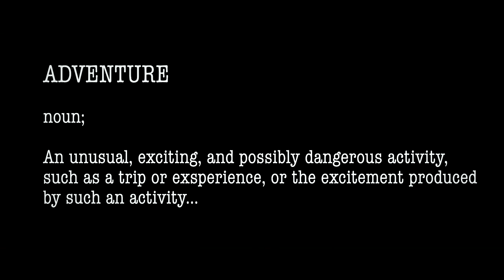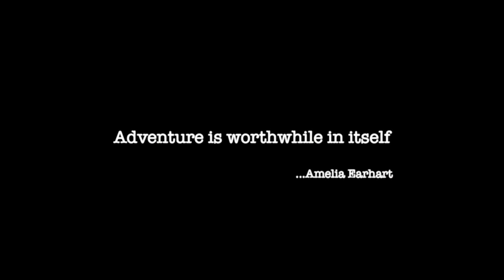IN TO THE NORTH | ADVENTURES IN THE LAKE DISTRICT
A short video I made during are adventures up north, typical British weather plus a camper van and good company equals memories for life.

I don't believe that adventure always mean having to traveling to distant and exotic locations, sometimes it can be on your door step, how many can honestly say they have explored everything offer in the place they call home?

shot on:             DJI MAVIC PRO
                          Sony a7 iii+ rode video mic micro

edited with:     PREMIER PRO CC 2018